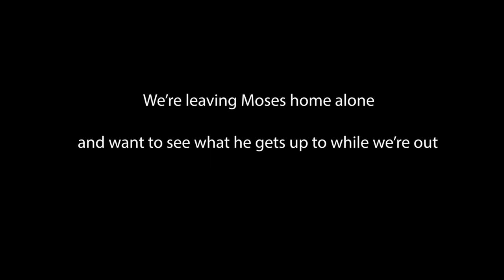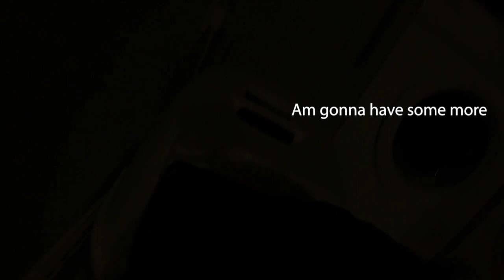We left our German Shepherd home alone and he did the most DISGUSTING thing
My wife and I left our German Shepherd home alone whilst we did the food shop and he did the worst possible thing you could imagine, but we didn't know about it until we watched the videos back!